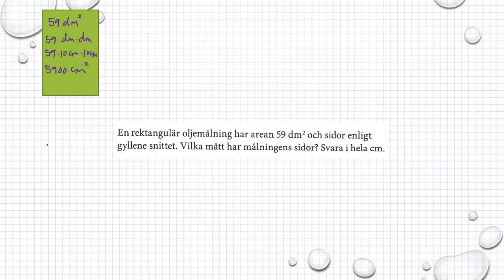Matematik M Holmström Ma2a 1196 Ma2b 1196